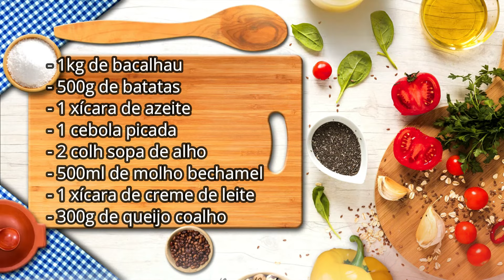A Forma Mais Prática e Rápida de Fazer um Bacalhau com Natas | Receita de Portugal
Seja bem vindo(a) aqui e vamos cozinhar receitas maravilhosas!

Uma grande Alegria ter Você por Perto
Cozinhandio Junto Comigo
e Montando o Seu Restaurante!!!

Vamos Juntos,
CHEF RÉGIS PONTE